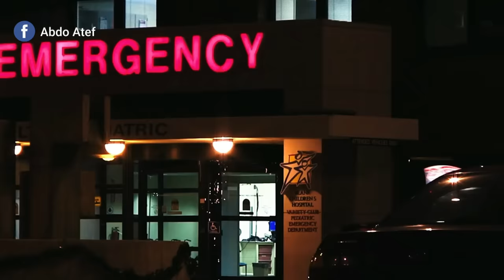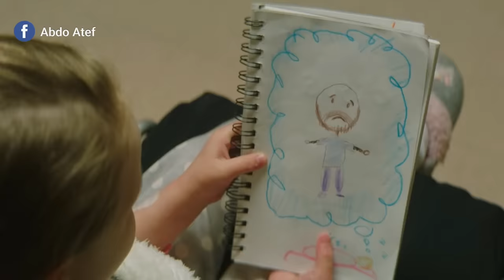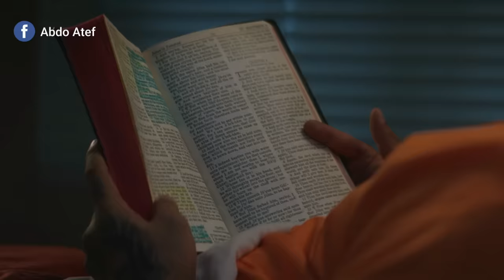" بنت بتقرر تتبرع لمسجون مريض بكليتها وبترجعله الأمل فى الحياة " ملخص فيلم lucy shimmers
" بنت بتقرر تتبرع لمسجون مريض بكليتها وبترجعله الأمل فى الحياة "
 ملخص فيلم lucy shimmers and the prince of peace